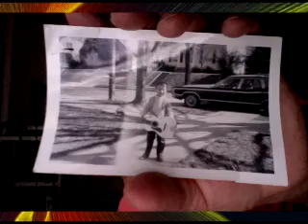From a Crystal Fountain by Mark W Statler and Helen Marie Lee 2015